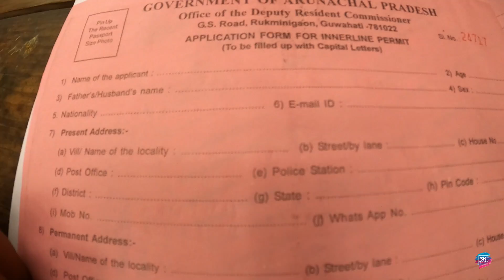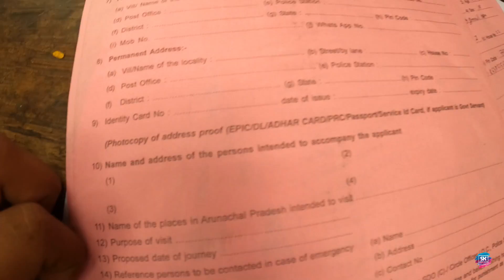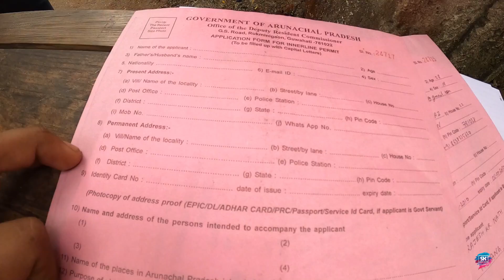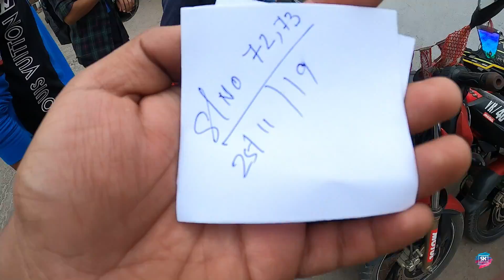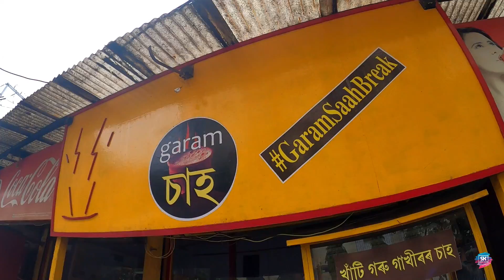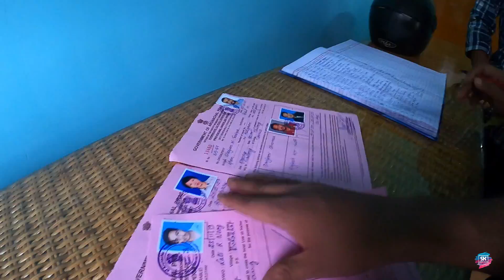I met her again | Vlog 132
Hello Dosto Buzurgo Baccha Party Aur Mahila Samiti ek bar phirse aap sabka swagat Hain hamare YouTube channel par. In this video I surprisingly met the R15 bikerni once again but this time she is riding with aafety gears and yeah many of you asked for how tonapply for Arunachal Pradesh permits so here it is. DHANYABAD.